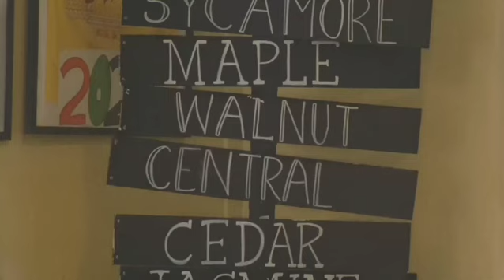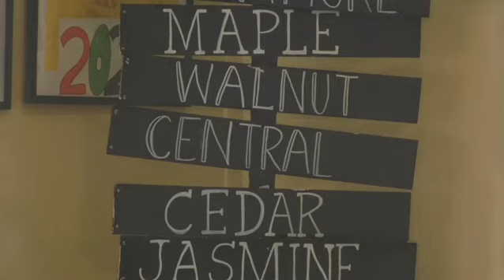God Squad 2024 Sundays with Chip Richter August, 11, 2024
Join Chip all summer long every Sunday Morning at historic Bradley Temple in beautiful Lakeside, Ohio for Family (All-Age) Worship Experience filled with music, imagination, stories, puppets, crafts and some good things to think about.